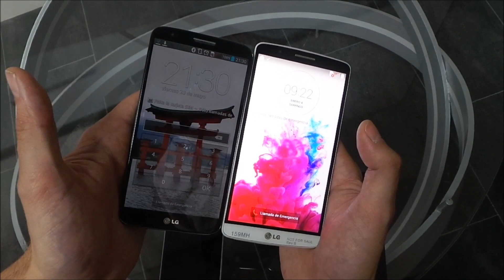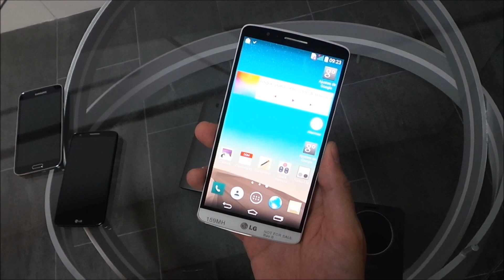LG G3 vs LG G2 y Samsung Galaxy S5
En este vídeo comparamos el diseño y el tamaño de la pantalla del LG G3 con su predecesor, el LG G2, y uno de los principales rivales de la competencia.